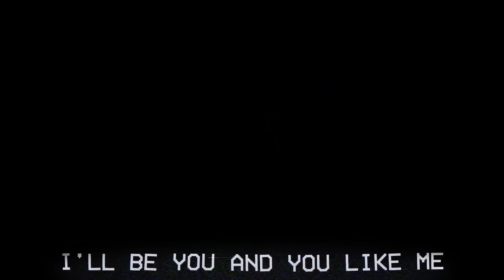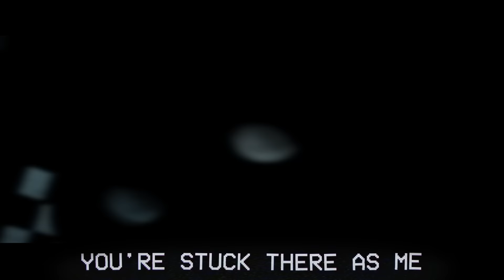FNAF - LONELY FREDDY SONG LYRIC VIDEO - Dawko & DHeusta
Thankyou so much everyone, we hope you enjoyed Lonely Freddy!

Ported by T . m